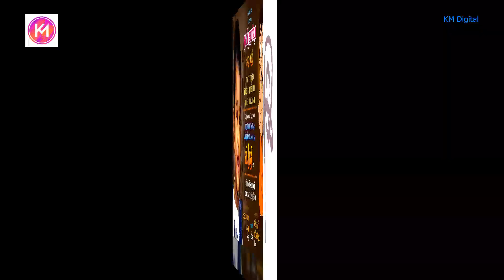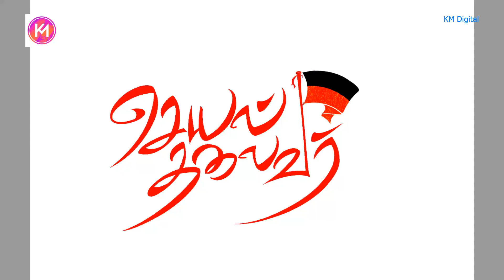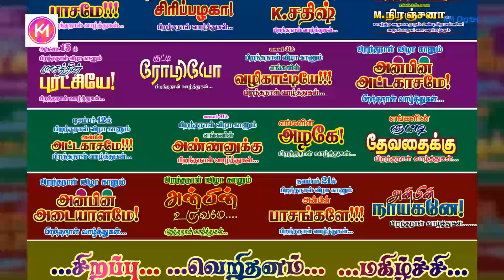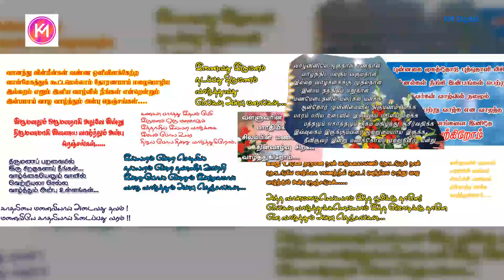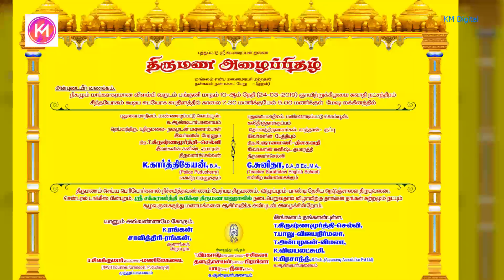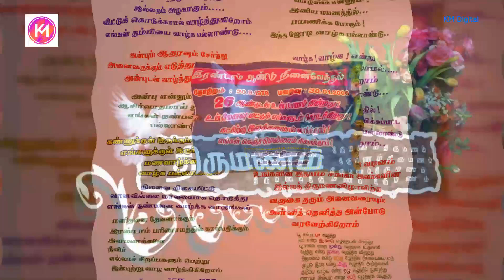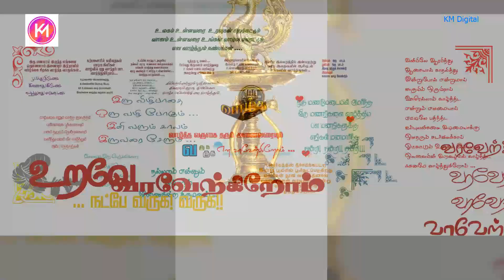Banner Element psd free download Desining Elements Part 2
All Wedding Invitation Cards PSD Collection Downloads Link | psd collection buy

All Wedding Invitation Cards
All Wedding Invitation Cards PSD Collection
flex banner psd collection free download
free psd collection download
Downloads Link psd collection buy
psd wedding flex design
tamil banner flex designs free download